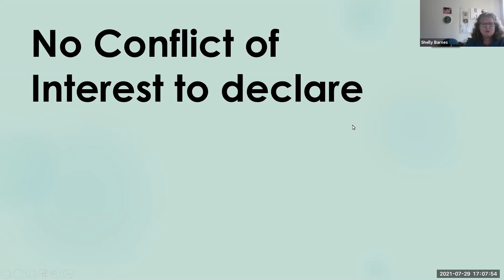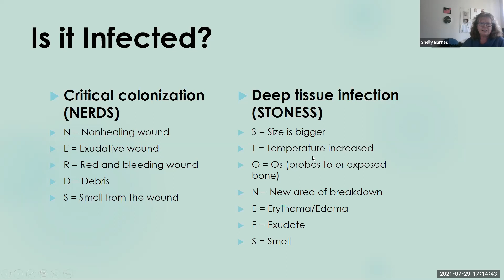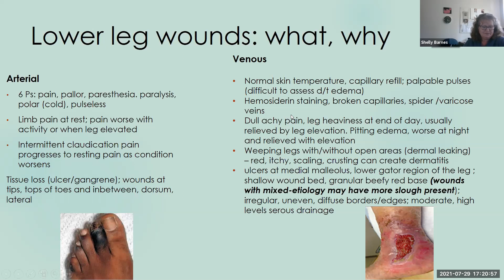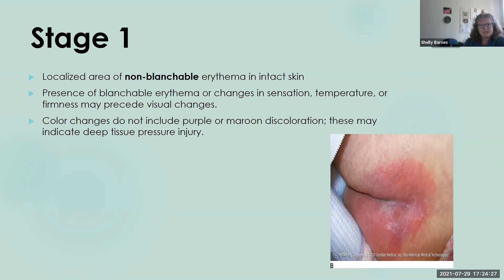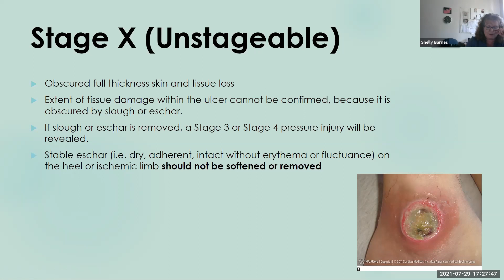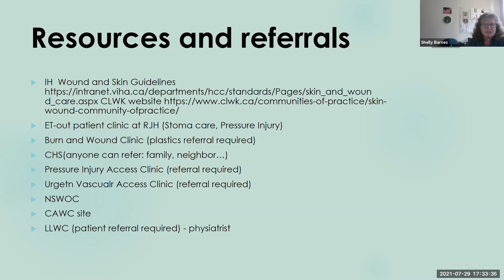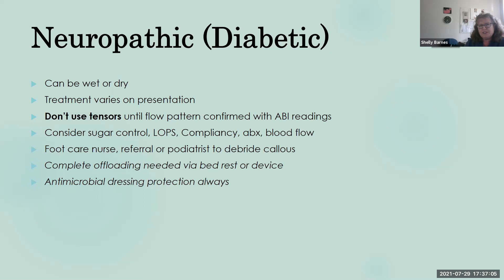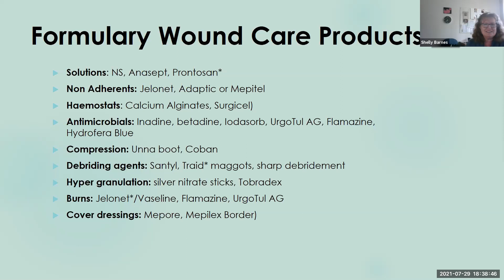Wounds in Long Term Care with Shelly Barnes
Long-Term Care Initiative (LTCI) Learning Series Event